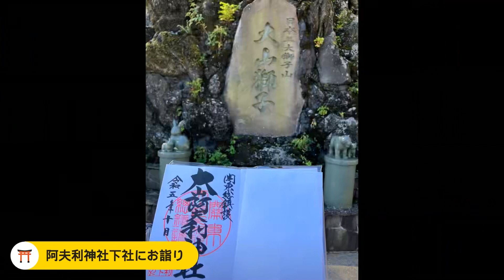UTK2318 日本遺産 大山詣り（本坂〜大山山頂〜見晴台〜二重滝）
2023年10月7日（土曜日）